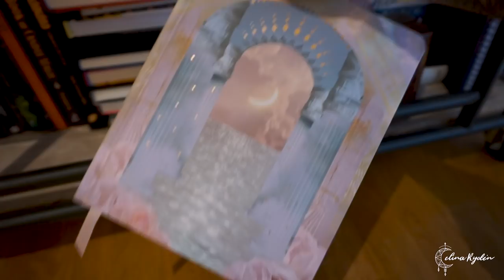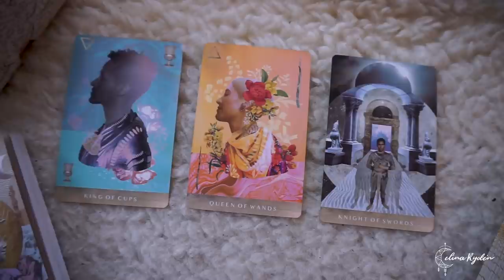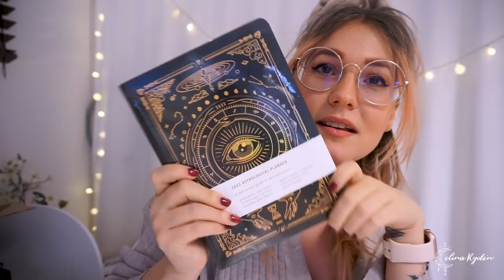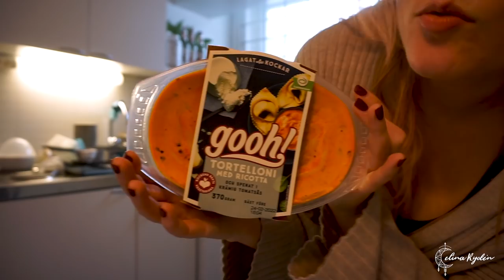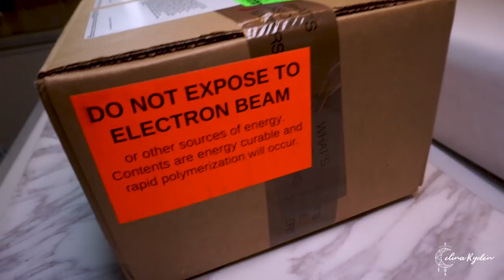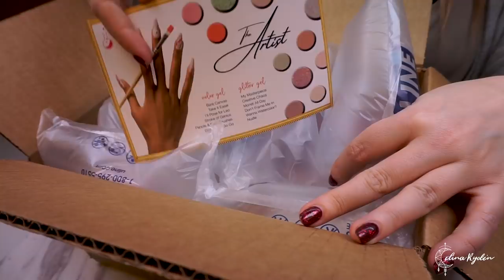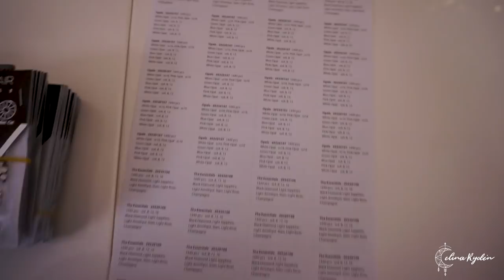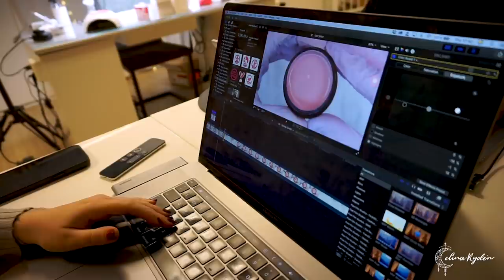NAIL STUDIO VLOG #7 | My HONEST reaction to the new Light Elegance Collection... | Small business